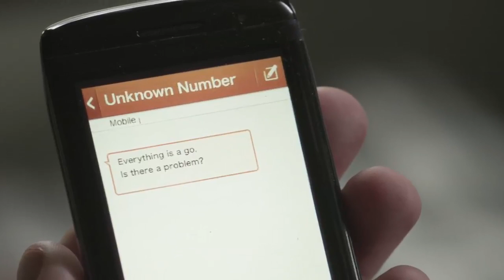Suddenly Trailer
Suddenly International version movie trailer editor Kirk Moses